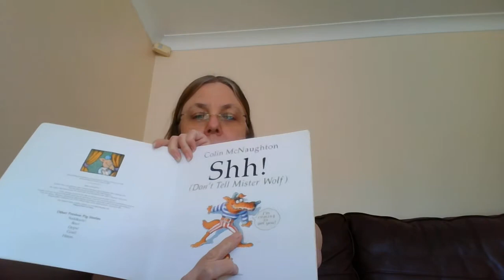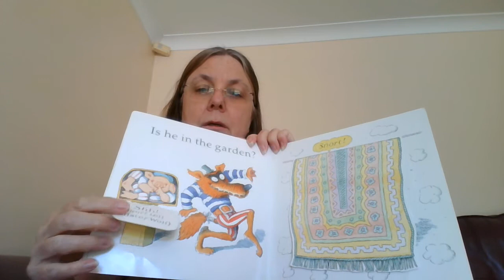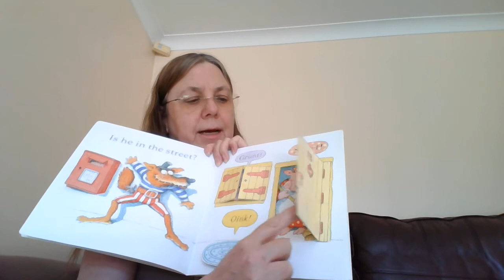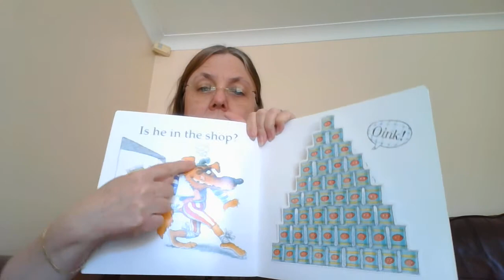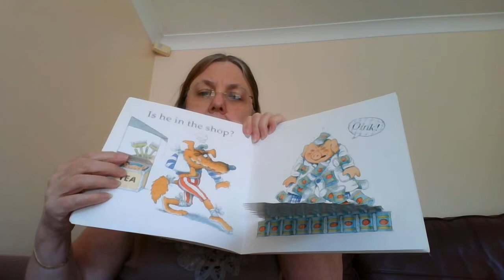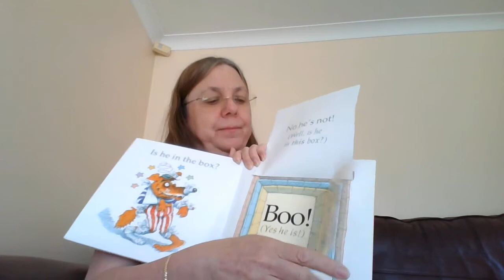Shh! (Don't tell Mister Wolf) by Colin McNaughton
A short story for my granddaughter